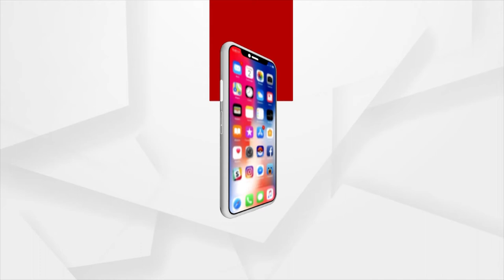Vandalism On Sambalpur Court Premises: Bar Council Of India Forms Fact Finding committee To Probe